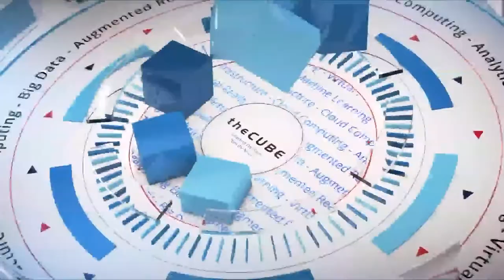Ben Clayton , VMUG & Karen Quintos, Dell EMC | Dell EMC World 2017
Karen Quintos, Chief Customer Officer at Dell & Ben Clayton, Senior Technical Lifecycle Manager, Cloud at DST Systems; President, at VMUG sit down with theCUBE at Dell EMC World 2017 in Las Vegas, Nevada